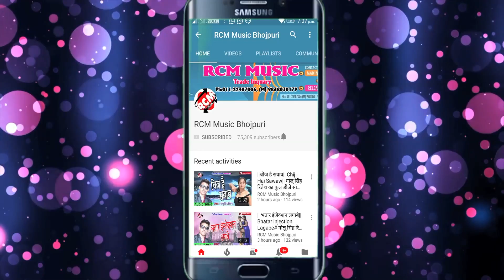|| दर्द मुवाले पर जाई || प्रदीप प्यारा का 2020 का एक और फ़ारु बेबफाई सांग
Title: Dard Muwale Par Jai
Singer: Pradeep Payara
Lable: RCM MUSIC
Lyrics:Pradeep Payara